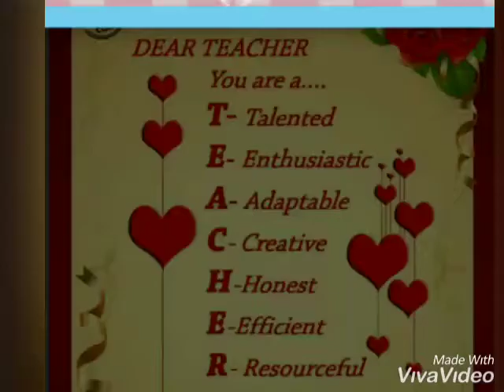Happy birthday laughing group ki shobha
Vasudha ki kala